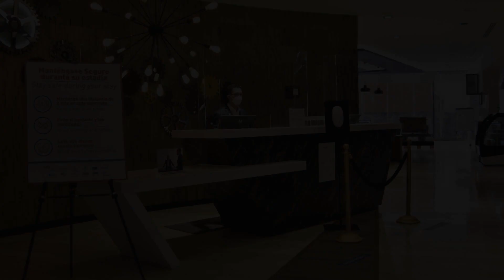Hotel Indigo Guanajuato, Mexico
Searching For
1. Hotel Indigo Guanajuato
2. Hotel Indigo Guanajuato Virtual Tour
3. Hotel Indigo Guanajuato Rooms
4. Hotel Indigo Guanajuato Amenities
5. Hotel Indigo Guanajuato Videos
6. Hotel Indigo Guanajuato Offers
7. Hotel Indigo Guanajuato Deals
Audio Credit:
Track Title: Subway Dreams
Artist: Dan Henig